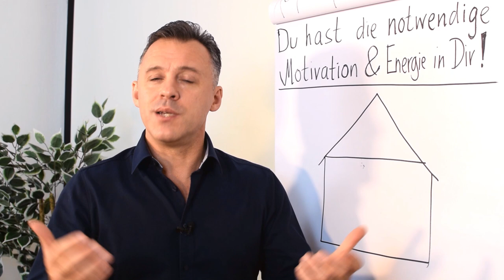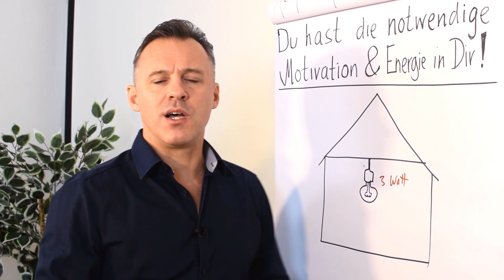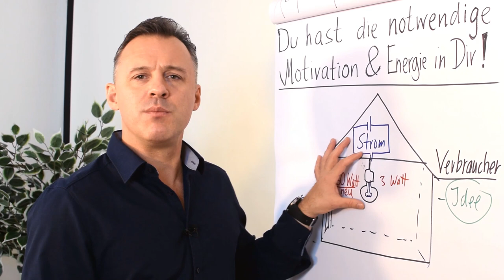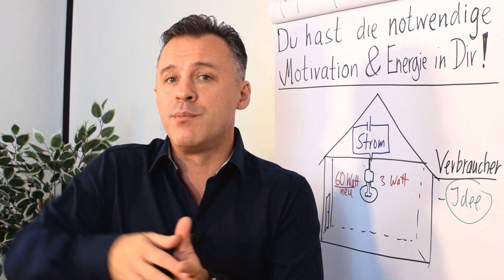Du hast die notwendige Motivation und Energie in dir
Daniel Schäfer zeigt dir anhand einer kleinen Geschichte, wie du deine Motivation und Energie in dir aktivierst.